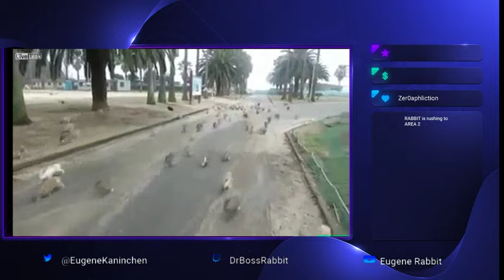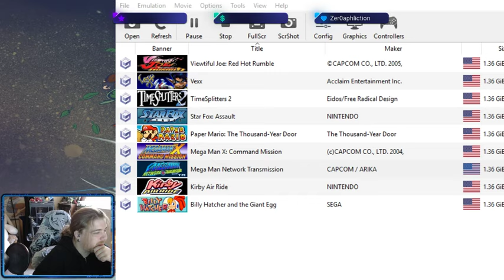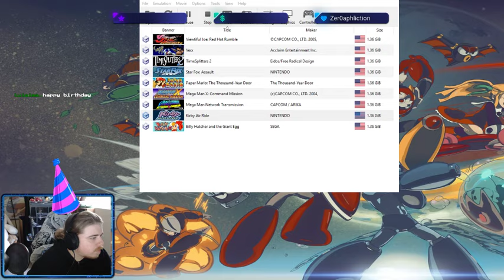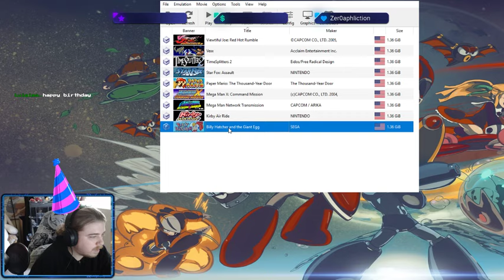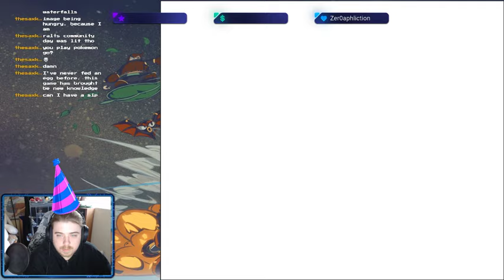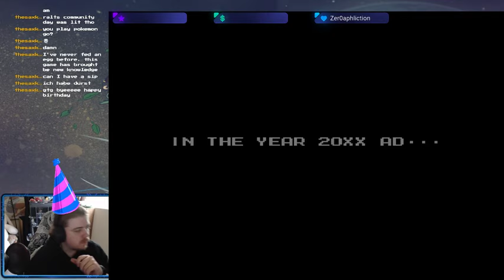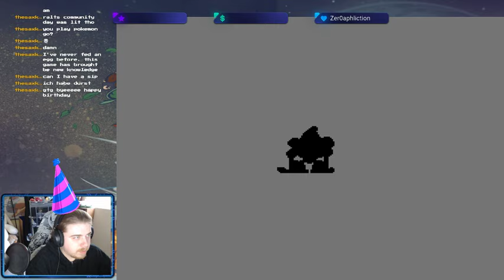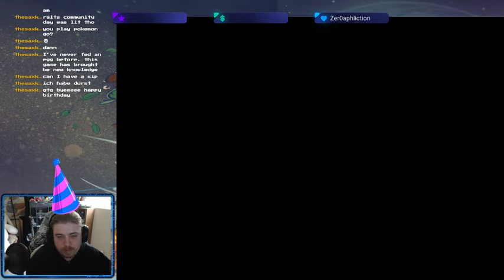Birthday Stream 2019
It's Rabbit's 28th birthday, and he goes through some of the games he's gotten for his birthday over the years. Kind of a wide range of everything, from gamecube to game boy and more.

If there's any of these games you want to see turned into full playthoughs, please let me know!
Mega Man Network Transmission
Kirby's Air Ride
Vexx
Billy Hatcher and the Giant Egg
Mega Man 6 (full playthrough lol)
Yoshi's Cookie
M.U.S.C.L.E.
Power Quest
Hamtaro: Ham-Hams Unite!

Thumbnail is my cake from this year.